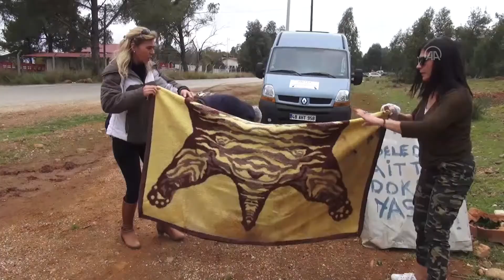Karavanıyla sokak hayvanlarına sıcak yemek dağıtıyor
Muğla'nın Fethiye ilçesinde yaşayan Selda Korhan, karavanıyla dolaşarak sahipsiz hayvanlara sıcak yemek dağıtıyor.

Londra'da 15 yıl bankacılık sektöründe çalışan Korhan, 10 yıl önce yurda dönerek Fethiye'ye yerleşti.

Korhan, sosyal medyada kurduğu "Fethiye Hayvanseverler Dayanışma ve Yardımlaşma" grubuyla birçok projeye imza attı.

Bir süre önce hayalini kurduğu karavanı satın alan Korhan, karavanındaki ocakta kemik suyuyla hazırladığı mamaları sokak hayvanlarına sıcak sıcak veriyor.

Korhan, AA muhabirine, çocukluğundan beri hayvan sevgisiyle büyütüldüğünü söyledi.